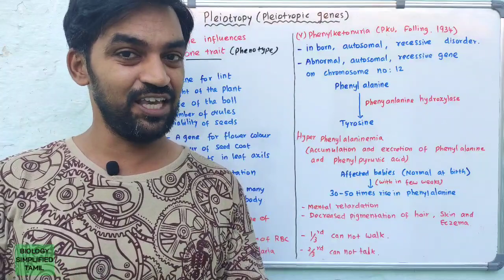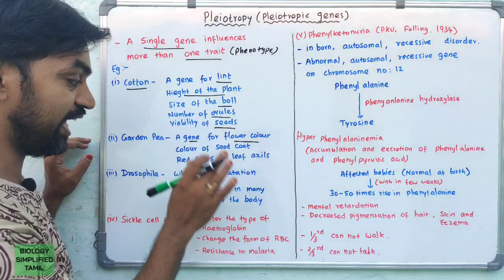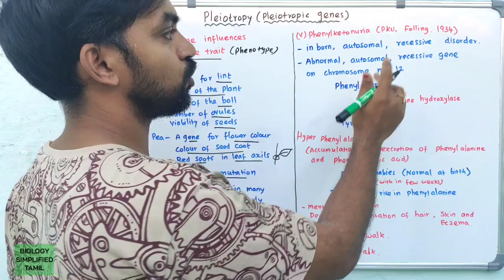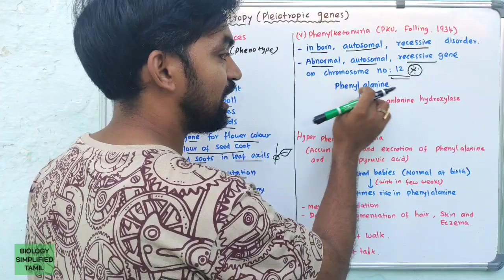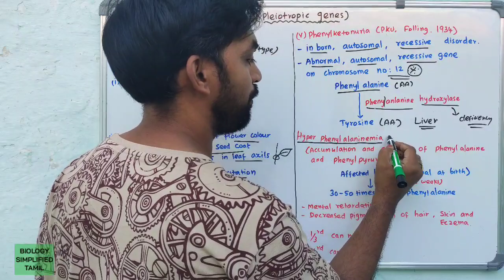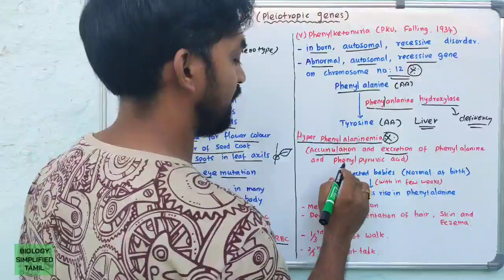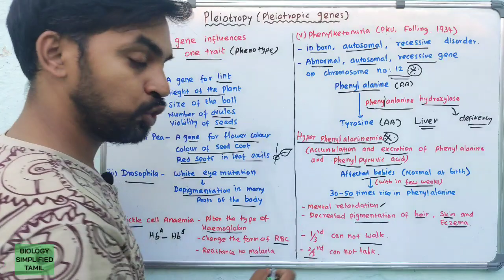Pleiotropy | Pleiotropic genes | Genetics